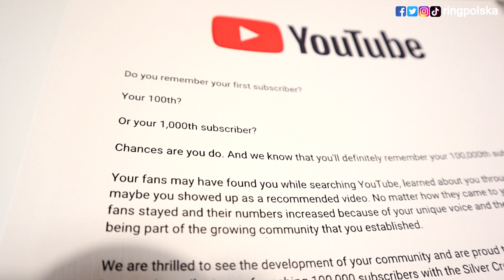SREBRNY PRZYCISK YOUTUBE - MŁODY ROBI UNBOXING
Młody robi unboxing Srebrnego Przycisku Youtube za 100 tys. subskrypcji. Pozdr!